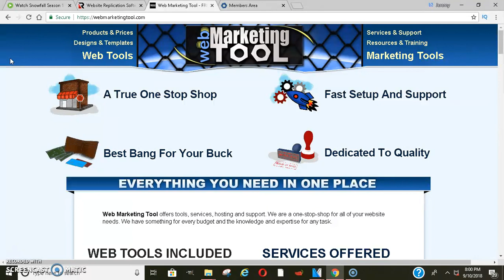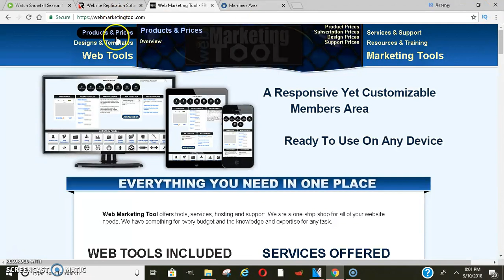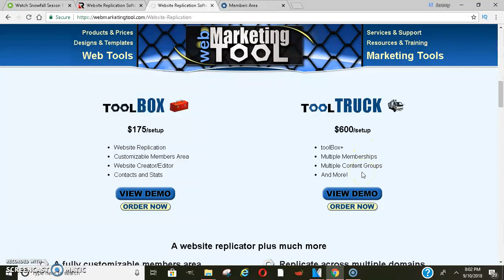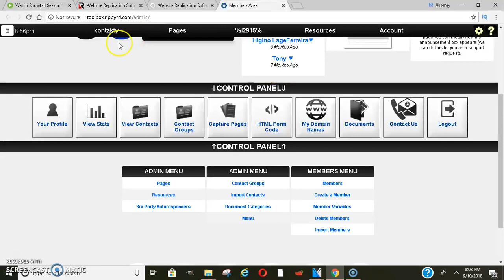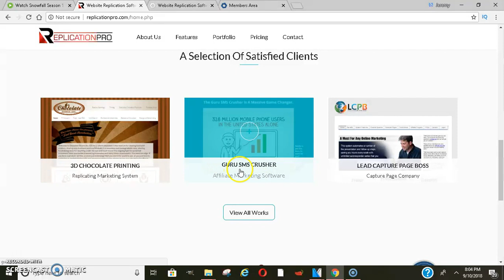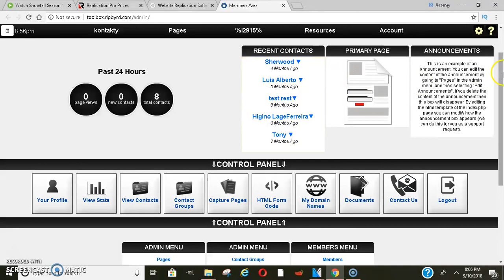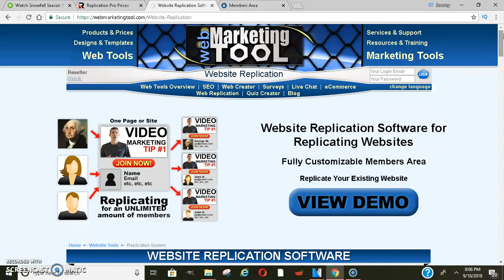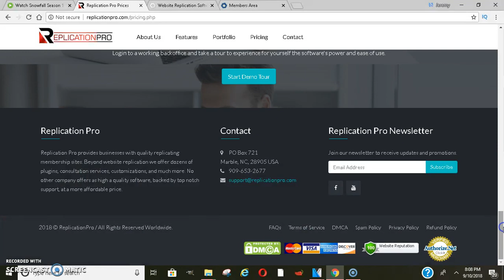How to Start Your Own MLM Company From Scatch 😂😱 | make money online